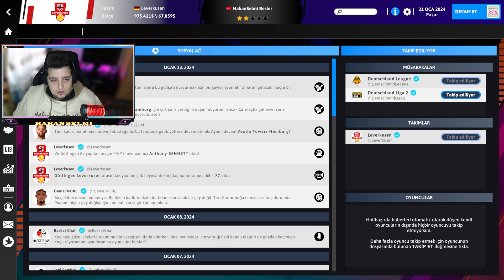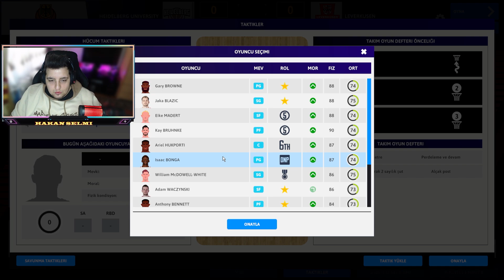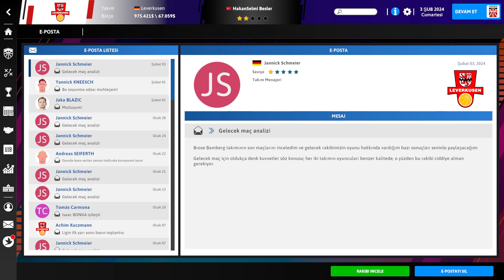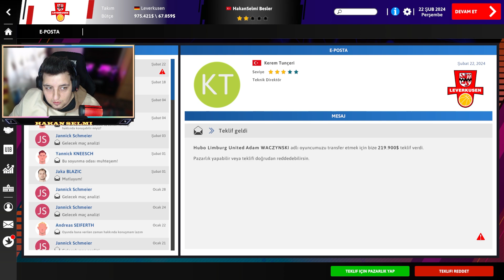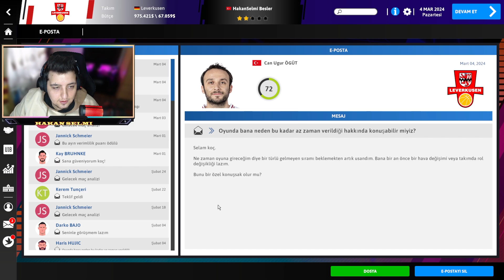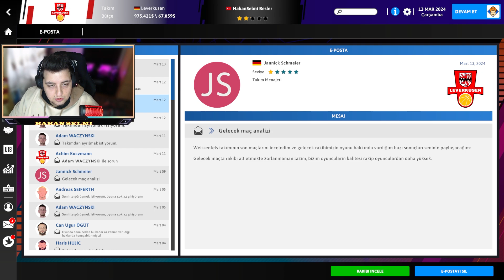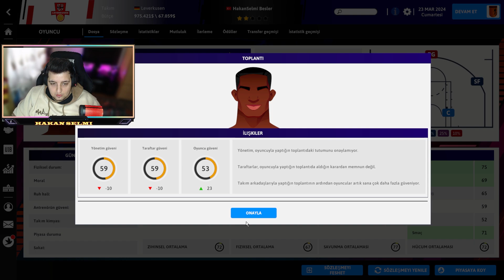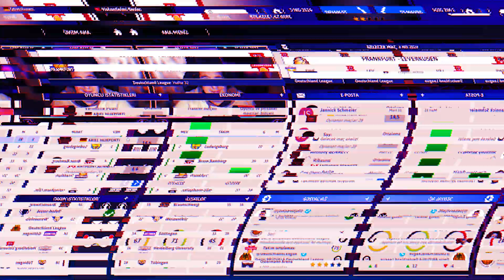ÜST ÜSTE YENİLGİLERI!! - JOURNEYMAN - TÜRKÇE - INTERNATİONAL BASKETBALL MANAGER 23 #9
Merhabalar Ben Hakan Selmi , International Basketball Manager 23, Avrupa basketbolunu temel alan bir basketbol menajerliği oyunu. İki boyutlu maç motoruna sahip yapımda Basketbol Süper Ligi, Euroleague ve daha birçok lig lisanslı olarak yer alıyor.

Merhaba , Ben Hakan Selmi. Kanalımda; Futbol, Basketbol ve Menajerlik oyunları oynuyorum. Modlu menajerlik oyunları, takımları yeniden yapılandırma, eğlenceli spor oyunları bu kanalda sizlerle olacak.
 Spor Oyunlarının yanı sıra , Fubol Oyunları , Basketbol Oyunları , Menajerlik Oyunları , Birbirinden ilginç kariyer oyunlarıyla, Spor Yapım Oyunların Videolarını , Bu Kanalda İzleyebilirsiniz. Oyun Videolarında Aradığınız Şey Eğlenceyse Doğru Adrestesiniz.